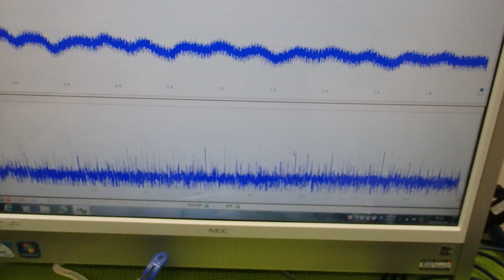メガヘルツの超音波発振制御技術 ultrasonic-labo